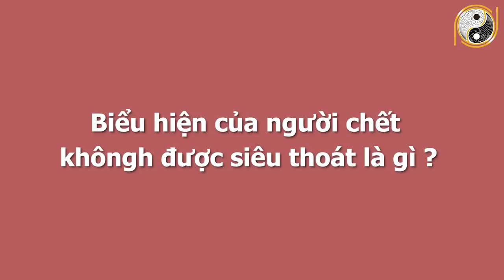CẢNH BÁO Dấu Hiệu Người Đã Mất Chưa Siêu Thoát, Oan Hồn Đeo Bám, Cách Hoá Giải Để Tránh Tai Hoạ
01. Linh phù giải hạn
02. Hồ lô hóa giải Ngũ Hoàng
03. Mai Hoa Phú Quý
04. Gương bát quái tinh cầu
05. Kim bài thái tuế 2023
06. Vòng tam hợp Dần Ngọ Tuất
07. Vòng tam hợp Thân Tý Thìn
08. Vòng tam hợp Hợi Mão Mùi
09. Vòng Tam Hợp Tỵ Dậu Sửu
10. Bát bảo tâm kinh
11. Minh Quang pháp bảo cầu
12. Minh Quang pháp bảo lục giác
13. Tỳ Hưu Lộc Tài (Đồng)
14. Tỳ Hưu Khai Vận ( Bạch Ngọc)
15. Bách Niên Tụ Tài ( tụ tài lộc)
16. Song long ngọc ấn ( ấn thăng quan)
17. Kim bài ngũ Lộ Thần Tài
18. Hồ lô bình an ( treo xe)
19. Móc khóa văn xương
20. Ống bút văn xương gỗ đào
21. Bút văn xương gỗ đào
22. Bút văn xương gỗ đào nhỏ
23. Hoa mai kim tiền ( mạ vàng )
24. Các vật phẩm phong thủy khác CẢNH BÁO Dấu Hiệu Người Đã Mất Chưa Siêu Thoát, Oan Hồn Đeo Bám, Cách Hoá Giải Để Tránh Tai Hoạ.